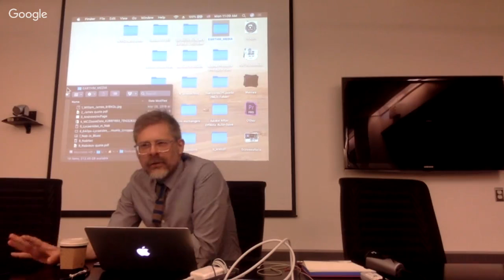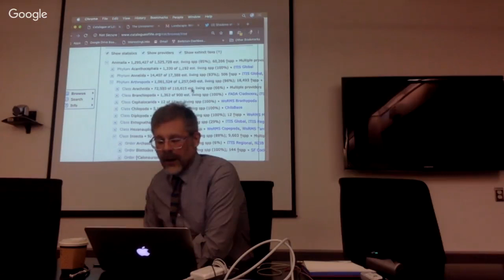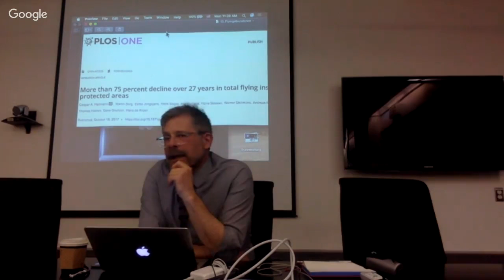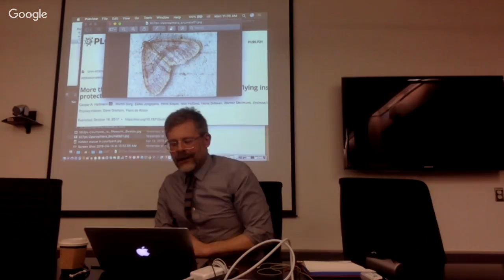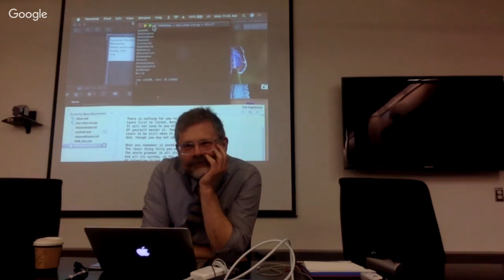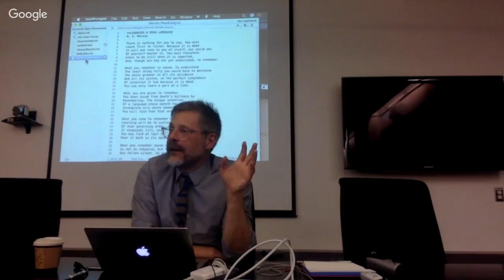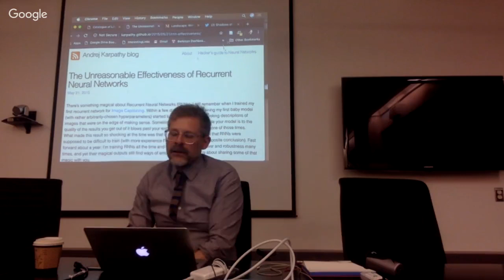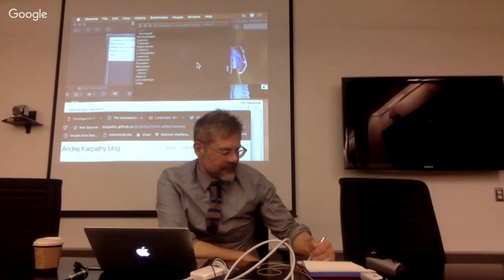Conférence de Matthew Battles (Harvard University)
Matthew Battles fera une conférence intitulée « Earth Measurer: Biodiversity, Affect, and Technology in the Midst of Mass Extinction »  dans le cadre des activités du CRIHN au printemps.

Matthew Battles is associate director of metaLAB at Harvard, where he develops design interventions, media provocations, and technology projects in collaboration with a team of architects, web designers, scholars and artists. Matthew has written about the cultural dimensions of science and technology for such venues as The American Scholar, The Atlantic, The Boston Globe, Harper’s Magazine, and The New York Times. His book Library: an Unquiet History (W. W. Norton) is available in eight languages worldwide and has been in print since 2003, and he is coauthor, with Jeffrey Schnapp, of The Library Beyond the Book (Harvard 2014). His newest book, a material and cultural history of writing entitled Palimpsest: A History of the Written Word, appeared in 2015 under the Norton imprint.